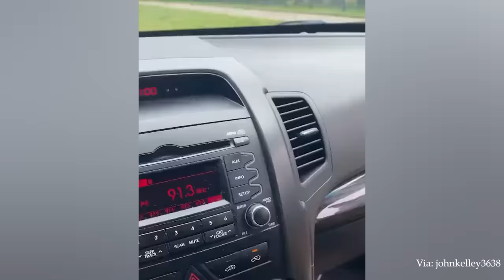100 Heartwarming Acts Of Kindness Towards Animals That Will Make You Cry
100 Heartwarming Acts Of Kindness Towards Animals That Will Make You Cry
The best feeling when saving an animal's life is seeing their nods of thanks before returning to natural home. The deer didn't forget to say 'Thank you' before running into the wild